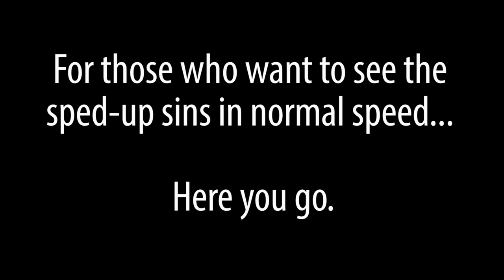Everything Wrong With Alice Through The Looking Glass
Well, here's a movie that royally pissed me off. Alice Through The Looking Glass. I don't think I've been this mad at a movie since we sinned the original Pete's Dragon. Just... look at all these freaking sins!

Next week: Couple of crappy action films.